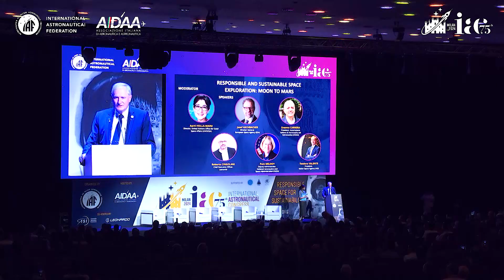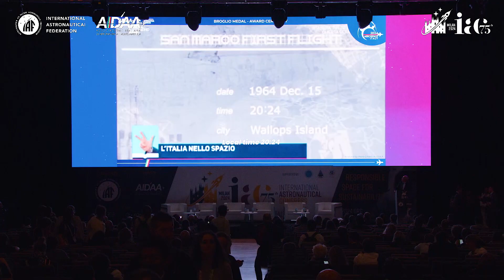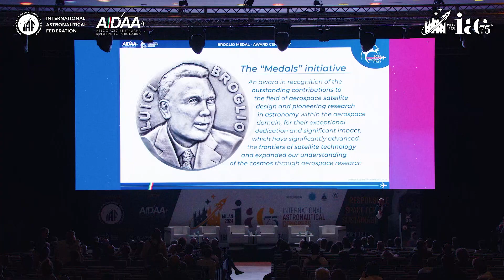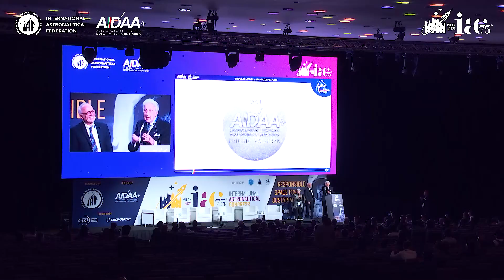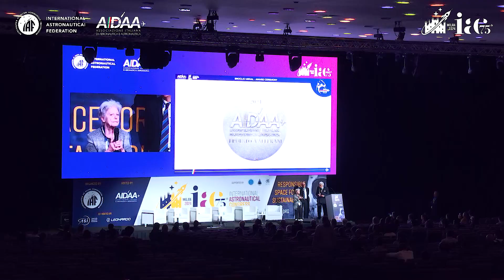Plenary 2 : Responsible and Sustainable Space Exploration : Moon to Mars.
Day: Monday 14 October
Time: 18:15 - 19:15 CEST
Location: Auditorium, Level 3, South Wing, MiCo Convention Centre

This plenary event wants to highlight the importance of fostering responsible practices for the sustainable exploration of the outer space. As humanity navigates a future characterized by increasing privatization, international collaboration, and burgeoning commercial interests in space, the imperative for a collective commitment to responsible approaches becomes not only necessary but pivotal.

The PE places a particular emphasis on the transformative potential of Moon to Mars exploration, a symbol of humanity's next frontier. Spotlighting initiatives like the Artemis program, the discussion will delve into the scientific, technological, and socio-economical considerations that underpin sustainable exploration. Specifically, the Moon serves as a crucible for innovative technologies, providing insights into resource utilization, habitat construction, considerations for back-contamination to protect our planet, and establishing the foundations for long-term outer space missions. Conversely, the arrival at Mars offers a similar duality, extending humanity's reach farther into the solar system.

Integral to the conversation is the "Space It Up!" partnership, an exemplary demonstration of fruitful collaboration among universities, industry, and space agencies. This initiative serves as a beacon, showcasing how diverse stakeholders can synergize efforts to advance space exploration. Lessons learned from such collaborations will be woven into the broader discourse on the responsible use of space as we move forward.

Transcending specific programs and focusing on the overarching theme of "Responsible Space for Sustainability", this plenary event aims to inspire a shared commitment among global actors. The discussion will examine the scientific advancements, and collaborative frameworks, standing as a testament to the fruitful collaborations that can shape our responsible trajectory and ensure enduring benefits for both Space and Earth.